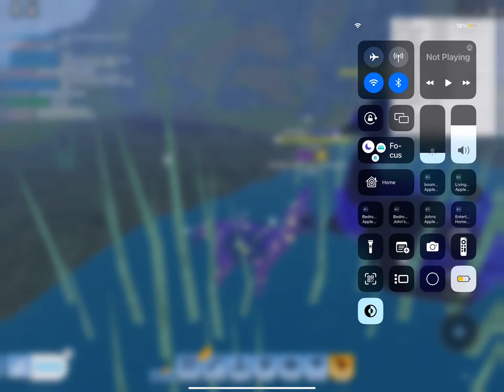Cool glitch I like on feather family